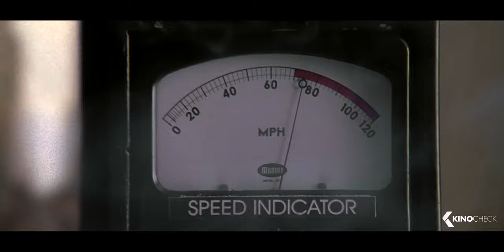Spider-Man vs Doctor Octopus - Train Fight Scene - SPIDER-MAN 2 (2004)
Peter Parker can't seem to catch any kind of break. Being Spider-Man has brought him nothing but problems as far as his personal life is concerned. Not only that, Mary Jane Watson is engaged to astronaut John Jameson, and Peter may lose her forever. Things are so bad for him that he is pushed past his breaking point, so he decides that he doesn't want to be a super hero anymore, until a freak accident transforms Dr. Otto Octavius into Dr. Octopus, a super-villain with four metal tentacles protruding from his torso. Peter realizes that only Spider-Man can stop him but, of course, problems arise. Mary Jane gets caught in the middle, and Harry Osborn, who still blames the web-slinger for the death of his father Norman Osborn, also the Green Goblin, wants him dead. Spider-Man will have to push himself past his limits if he's going to survive.